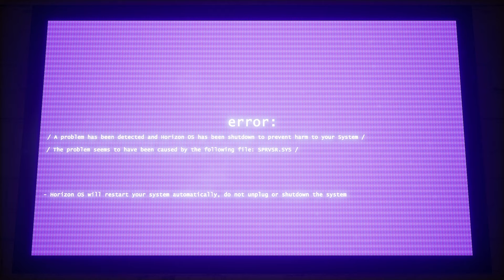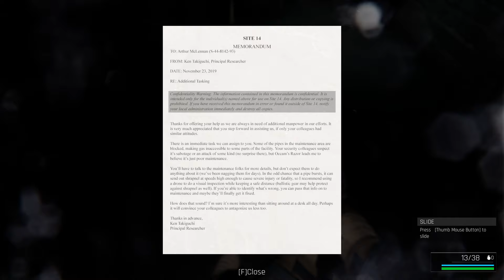TREPANG2: The F.E.A.R Sequel We've Always Wanted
Trepang2 is a thrilling and graphical First-Person Shooter. Dodge bullets, sneak in the shadows, punch, kick and slide while unleashing your deadly gun skills on the bad guys who took everything from you…

Price: Free Demo

Intro: 0:00
Options Menu: 1:10
Gameplay: 2:28
IT'S GOING DOWN: 8:36
JESUS CHRIST 20:24

➡️Become a Member and Get Sick Emotes!